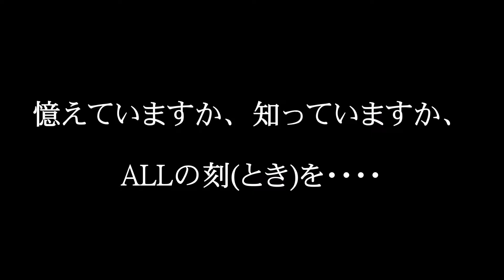BarALL MEMORIAL LIVE in LOOSE 告知動画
憶えていますか、知っていますか、
ALLの刻(とき)を････

BarALL店主･し～ちゃんが考えて叶わなかった、
進藤宏希さんのライブ企画がありました。
ALL生うたライブ出演の3人が集まり
豊中庄内 Blues&Live Bar LOOSEで実現です。

｢BarALL MEMORIAL LIVE in LOOSE｣
2017年２月２５日(土曜日)
Open19:30　 Start20:00
Charge￥1500-+要オーダー

★開催開場
Blues&Live Bar LOOSE
豊中市庄内西町2-7-31 B1
阪急宝塚線:庄内駅西口より線路沿いを北(宝塚･服部方向)へ。
ジャンカラ庄内駅前店左折。音大通りへ入ってすぐ。

LOOSE様の御厚意でライブ開催中、
膠原病患者支援の募金箱を設置します。
※募金は患者支援団体に寄付いたします。

※お知らせ・詳細は下記で逐次報告いたします。